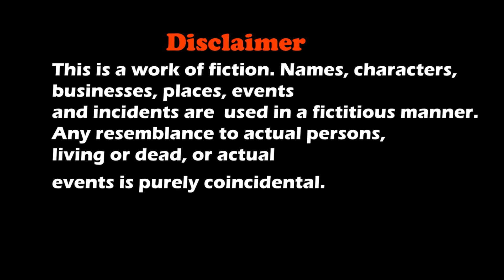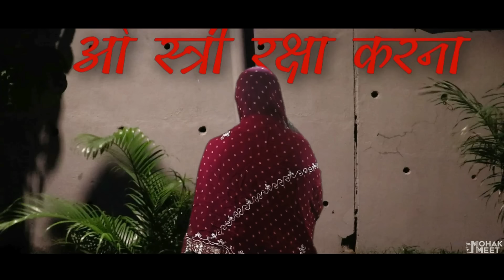STREE : स्त्री REAL STORY HORROR - COMEDY SHORT FILM | A HINDI MORAL HORROR STORY || MOHAK MEET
Stree Is A Horror Comedy Short Film About A Boy Named Ashu And A Women Stree Who Kidnap Men At Night And Leave Their Underwear Behind.

Cast
Mohak Meet
Seema Bhatt
Suraj

Concept
S. Meet

Editing & Direction
Mohak Meet